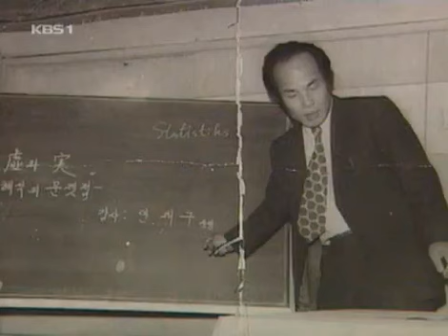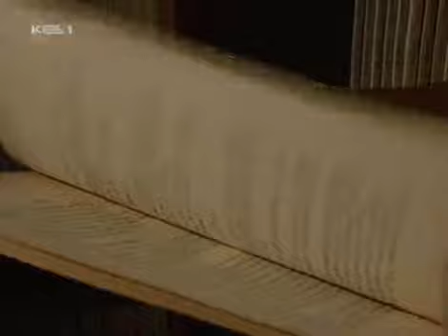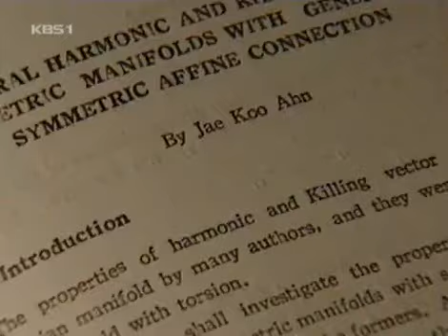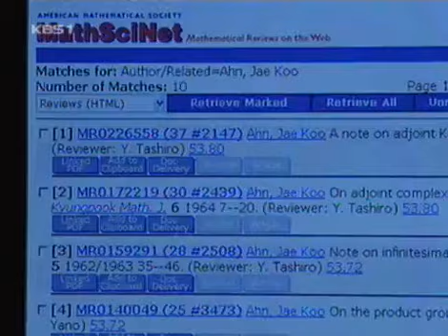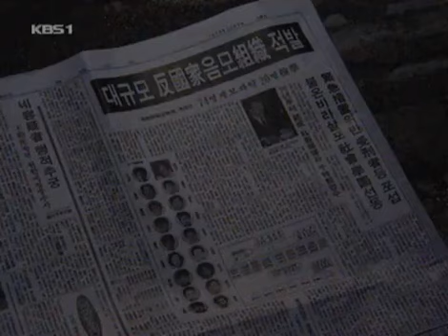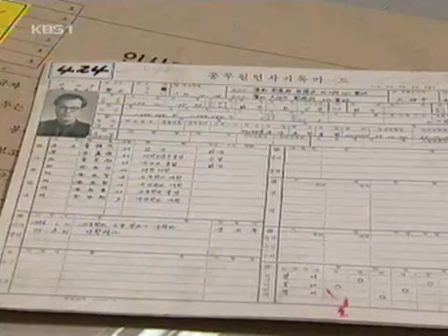인물 현대사 - Modern Biography 20041029 #002